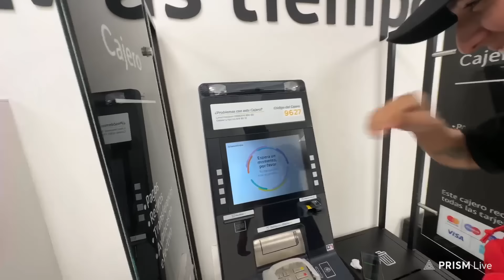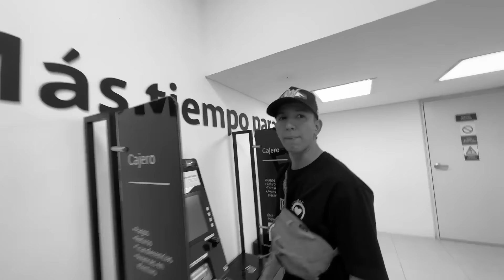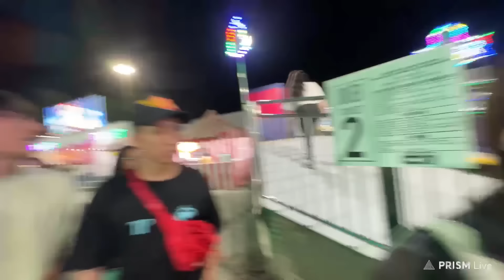PARCHANDO CON MAJO EN UN PARQUE DE DIVERSIONES | El Chanty IRL #122